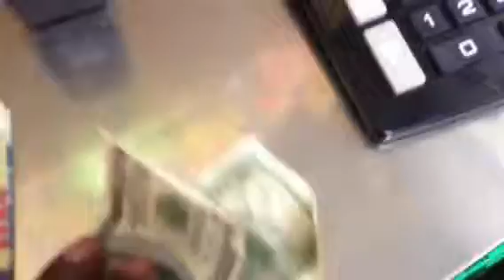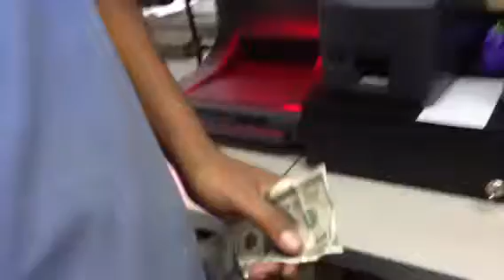Fortune409 DC&NC COMBO 8/31/13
Winners winners winners hooray